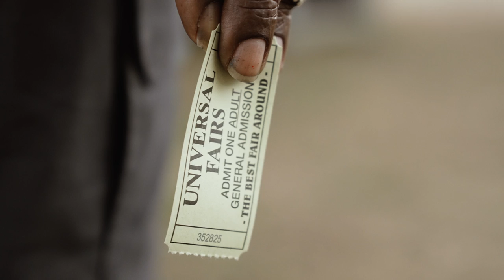Lonnie Holley - Testing (Official Video)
Directed by Ethan Payne
Thanks Matt Arnett
Filmed at the Georgia State Fair

Lyrics:
Testing 1, 2, 3
We are all being tested
Here we are
Testing our abilities
Here we are
Testing our ability
See I didn’t know God
I was too down
I was too far down
Crawling around on my knees
I was ready to go
I was ready to go on
I said, “Oh”
Testing
You may lay right there
You may stand right there
You may get down on your knees
And crawl right there
Second by second
As to see how much in a lifetime I, I could do
That kept me testing
Testing our
Just testing
Testing humans